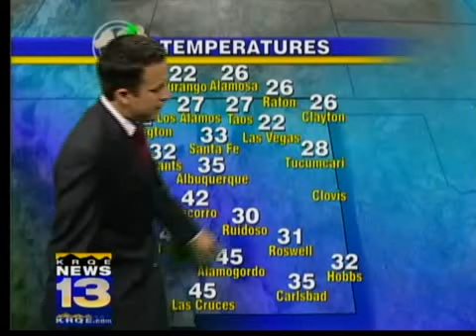Ian's Noon Forecast: Dec. 24, 2009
Ian Schwartz's noon weather forecast. For more forecast details, visit Weather at KRQE.com.